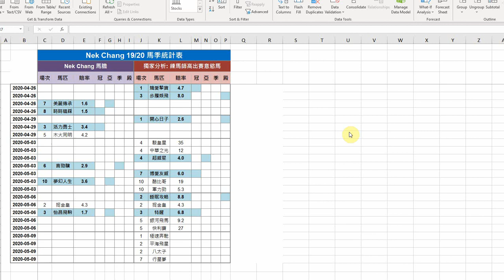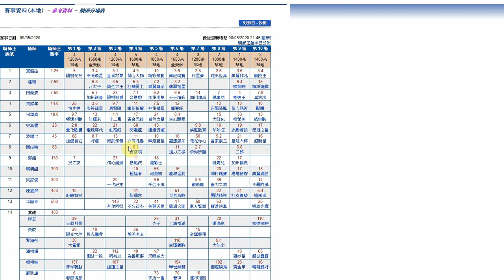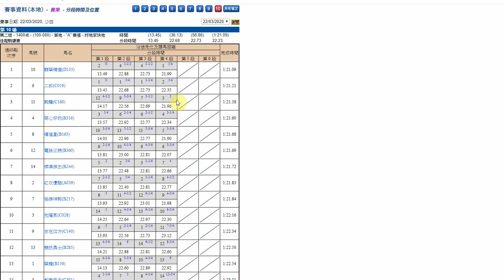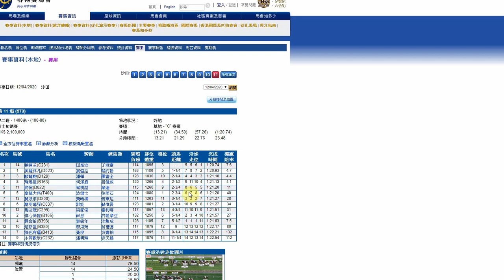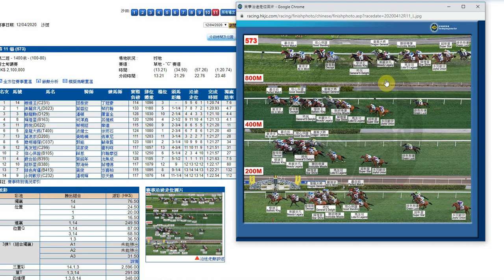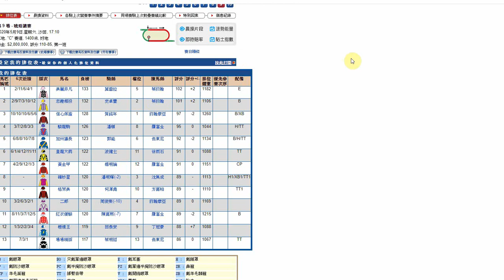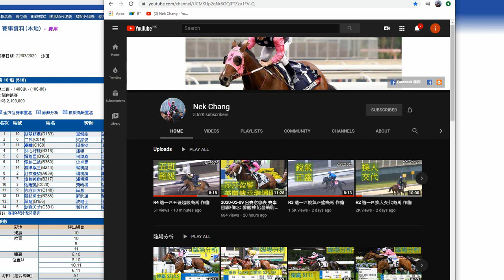R9 選一匹擺明車馬嘅馬 作膽